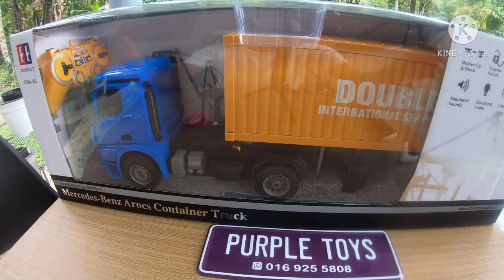RC mercedes Benz Arocs Container Trailer unboxing and review (Bahasa Malaysia)